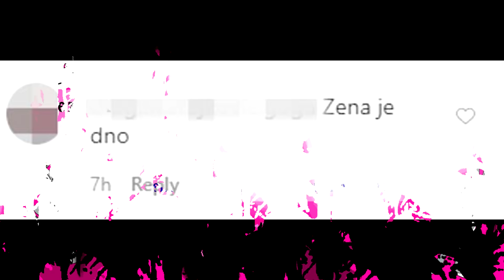GLEDAOCI BESNI - Zadrugarka UHVAĆENA kako BEZ BLAMA radi OVO usred Bele kuće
OstaniKodKuće i sa nama isprati sva dešavanja na BALKANSKOJ SCENI - Vaš kanal Pod Lupom